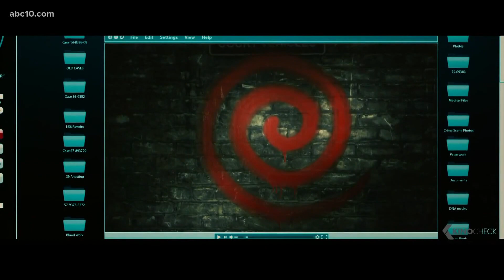Those Who Wish Me Dead, Spiral out this weekend | What to Watch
Angelina Jolie and Chris Rock preview their new movies out in theaters this week.